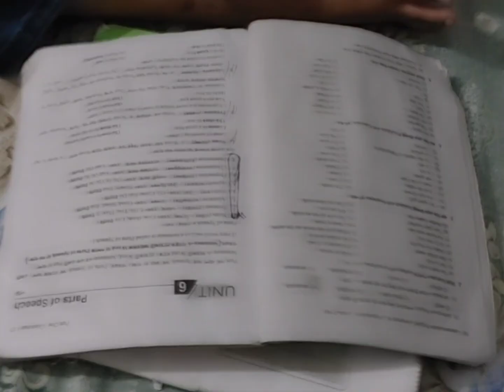কি ভর্তা করে পেট ভরে ভাত খেলাম.youyubevideo#vairal trendind vlogs cookng Rita cooking & vlogs BD.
কি ভর্তা দিয়ে পেট ভরে ভাত খেলাম ,Rita cookng & vlogs BD.family vlogs ,vlogs ,bangaili vlogs ,daily vlogs village life,bengali recipe,

hope you injoy this video.

#youtubevideo vairalvideo trendind Rita cooking & vlogs BD .